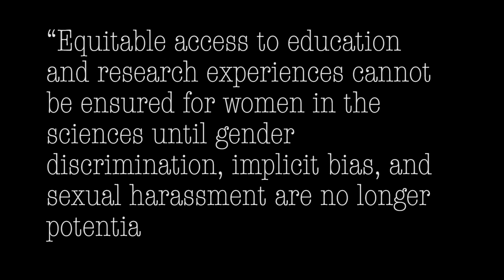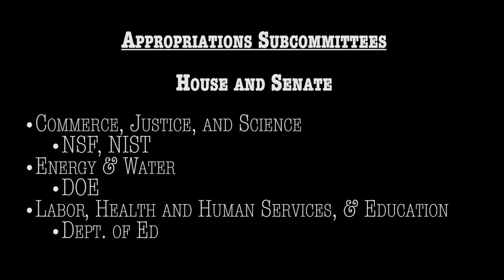Signal Boost: October 2018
Signal Boost is a monthly science policy video newsletter from the APS Office of Government Affairs that brings news, perspectives, and pathways for action regarding policy issues important for the physics community. Want to get Signal Boost in your inbox?